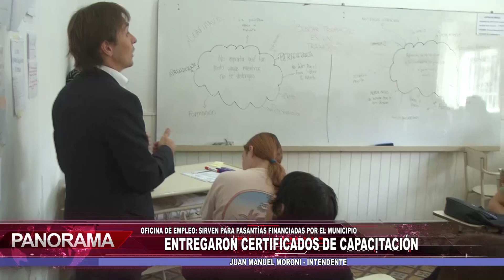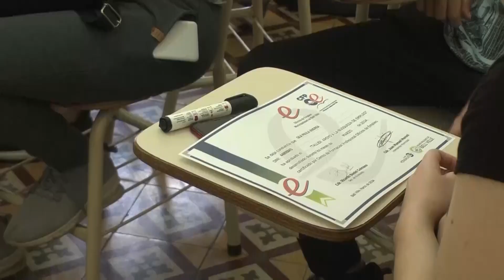Entregaron certificados de capacitación